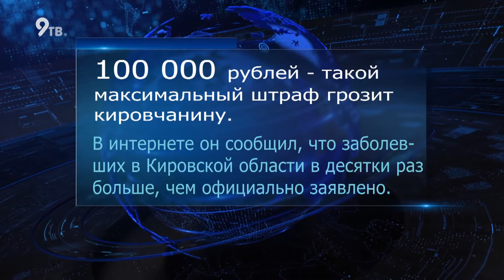Новости в цифрах